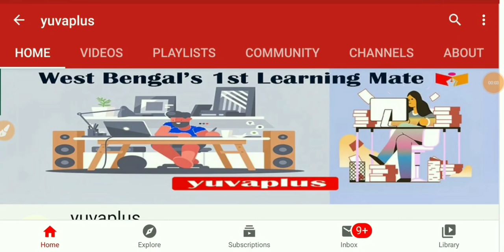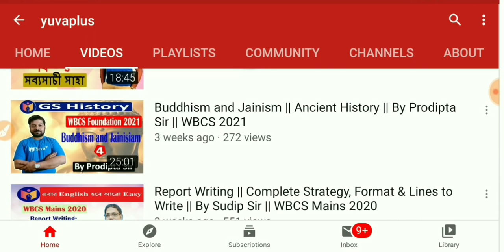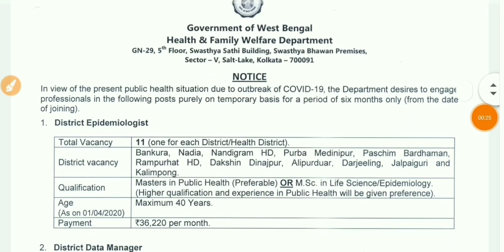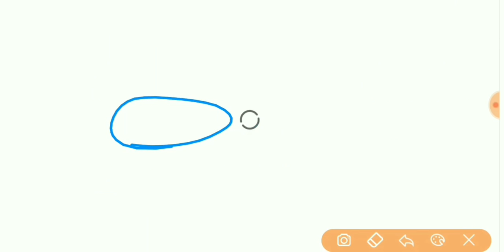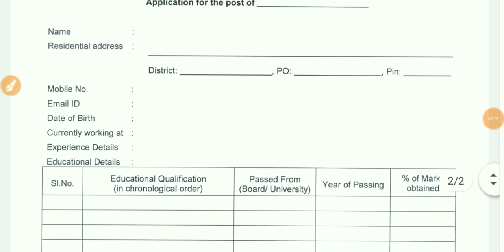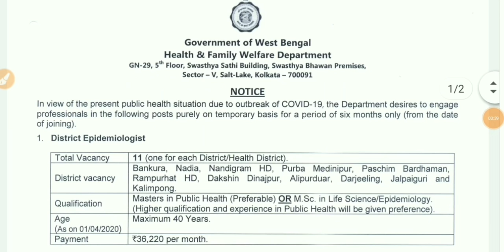রাজ্যের স্বাস্থ্য দপ্তরে 16 টি জেলায় কর্মী নিয়োগের বিজ্ঞপ্তি 【Official Notification】